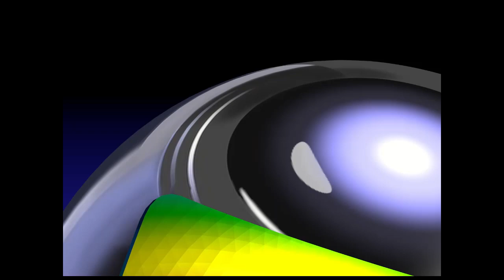REMAKE Vinheta TV Globo Um Caso de Amor com o Brasil (1998)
Remake da Vinheta TV Globo Um caso de amor com o Brasil (1998).